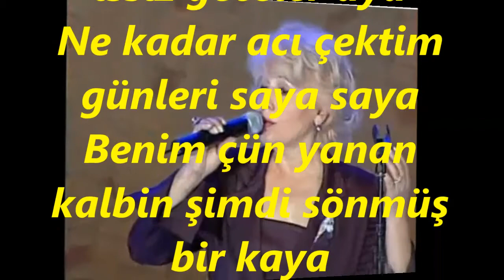İclal EROĞLU-Derdimi Anlatırdım Issız Geceler Aya (UŞŞAK)R.G.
SOLİST:
*İCLAL EROĞLU*
VİDEOYU YAPAN
*RECEP GAYRETLİ*
GÜFTE: HÜSNÜ KAYIRAN
BESTE: TAHSİN KARAKUŞ
USUL: CURCUNA
MAKAM: UŞŞAK
Derdimi anlatırdım ıssız geceler aya
Ne kadar acı çektim günleri saya saya
Benim çün yanan kalbin şimdi sönmüş bir kaya